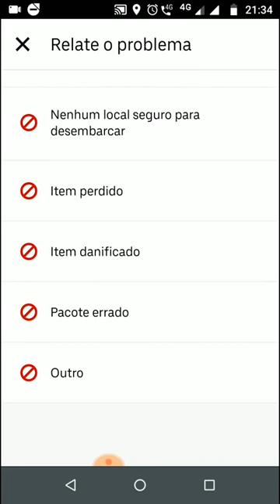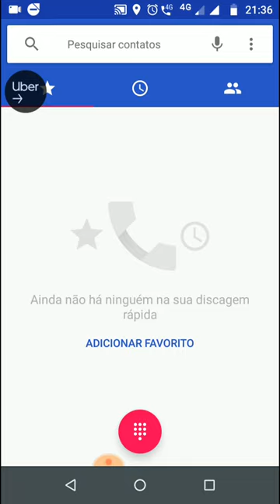Uber eats forma de pagamento errada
Passageiros disse que havia solicitado pagamento em cartão mas era dinheiro.

INSTALAÇÃO E MANUTENÇÃO DO GÁS (GNV)
Falar com CARIOCA Fone 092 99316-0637

Esse é o meu código da Uber.